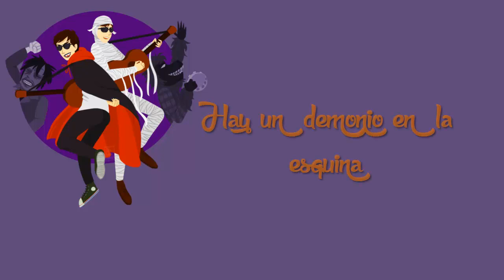It's Almost Halloween - Panic! At The Disco l Sub Español